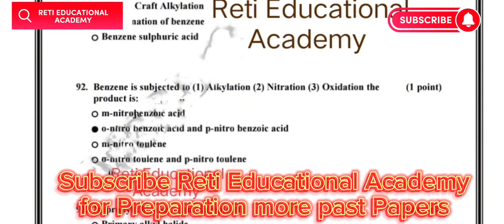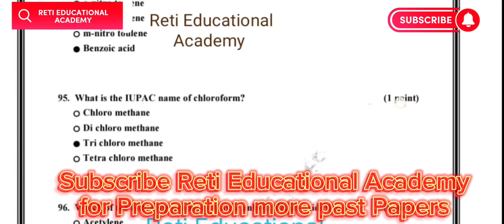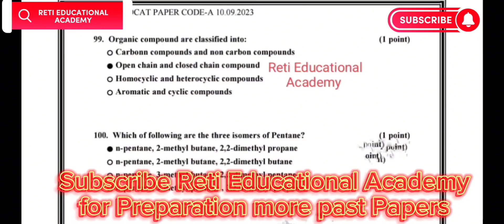Chemistry MCQs Solved 89-100 Sindh MDCAT 2023 Solved Paper | MDCAT Past Papers MCQs Solution